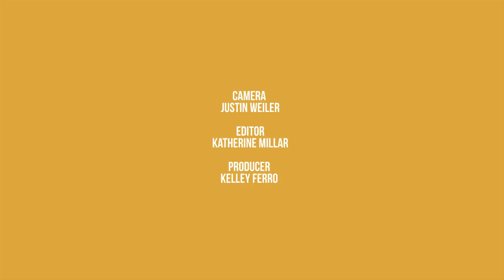Cuisine in Malta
This video will make you hungry! This island nation pulls from its neighbors to create a national cuisine all its own. United States Tour Operators Association member Perillo Learning Journeys, provides access to Maltese food that goes deeper than stopping in a delicious streetside cafe. Farm to table dining, winery visits, discussions with chefs and cooking opportunities let passengers understand the food culture in a new way.

Produced by Kelley Ferro Productions